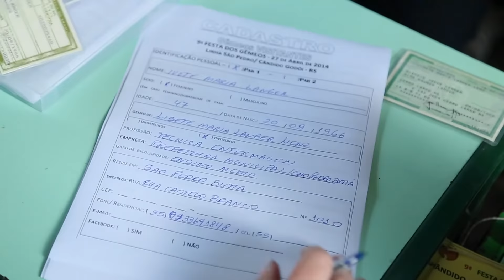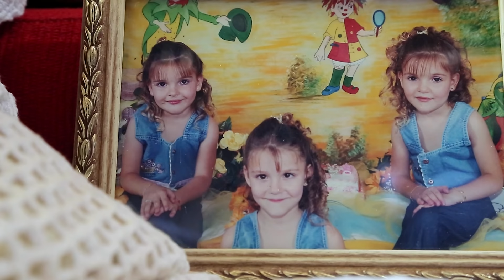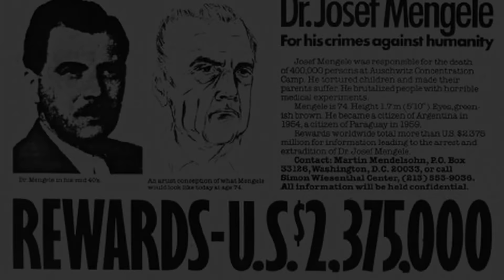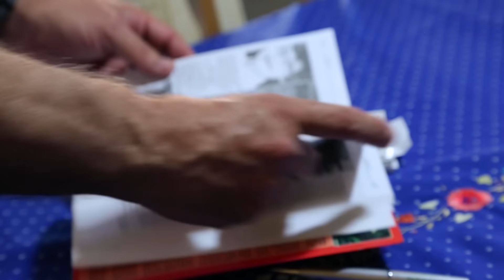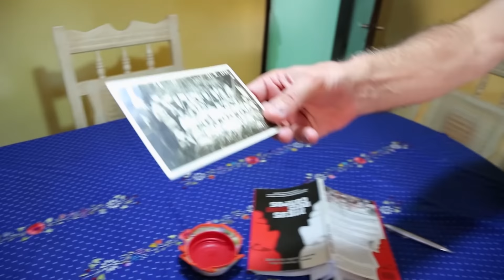Un mystérieux village où il n'y a que des jumeaux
Dans le village de Cândido Godói au Brésil, un nombre étrangement élevé de femmes donne naissance à des jumeaux. La particularité, tout le monde dans cette communauté est d'origine allemande. Tous les deux ans, une grande fête est donnée pour réunir tous les jumeaux et les recenser.

Réalisateur : Sabrina VAN TASSEL